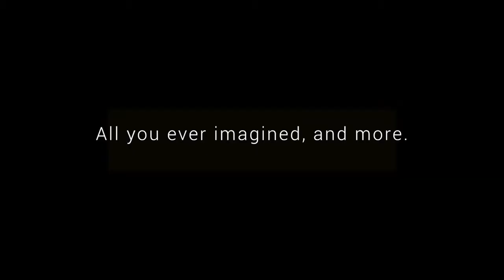Xiaomi Mi5 (Official Trailer)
This is a smartphone: XIAOMI MI5